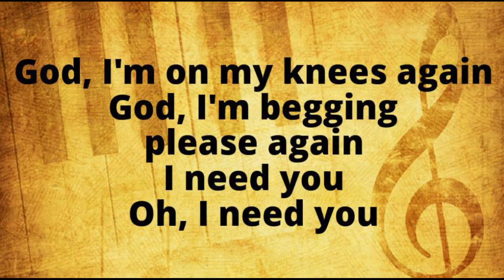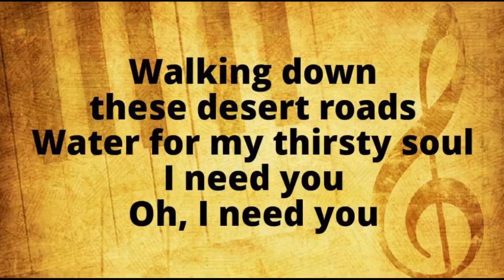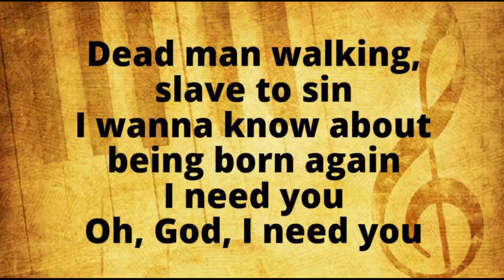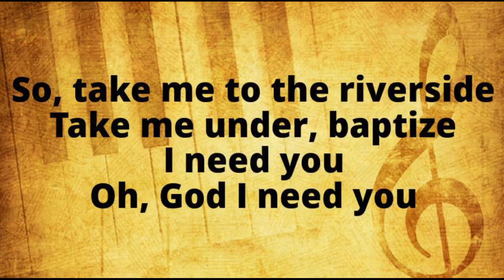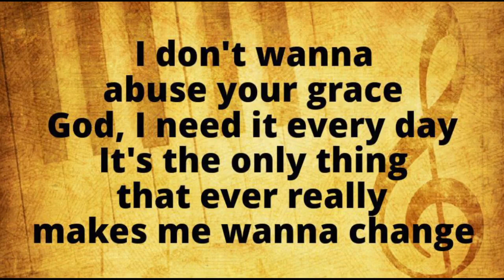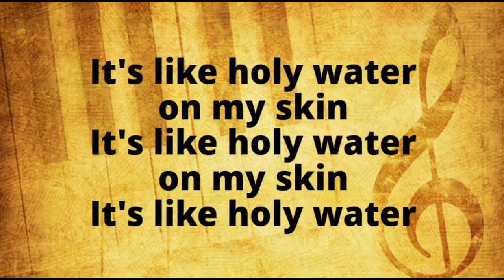Holy Water - clipped with lyrics